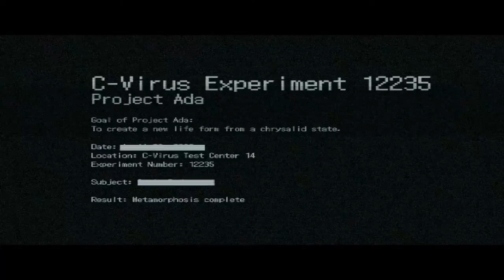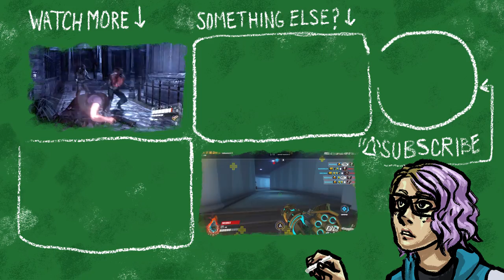Brother and Sister Play RE6 Part 5: Gettin' Gassy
We fight the tiddy monster, and look at the thing Helena wanted us to look at, except that wasn't what she wanted us to look at? Oops?